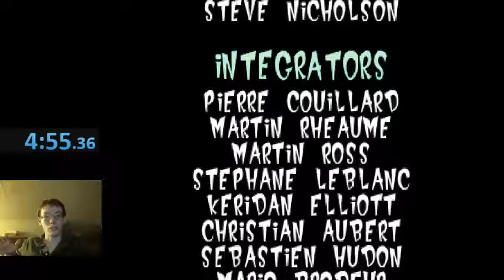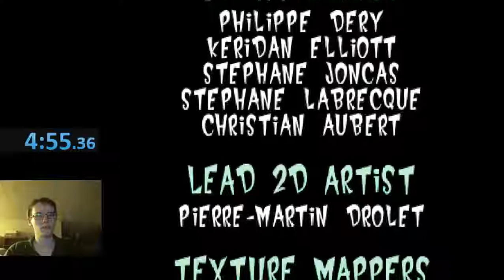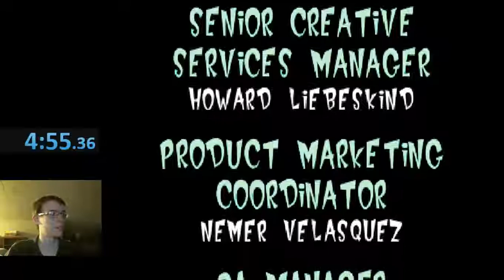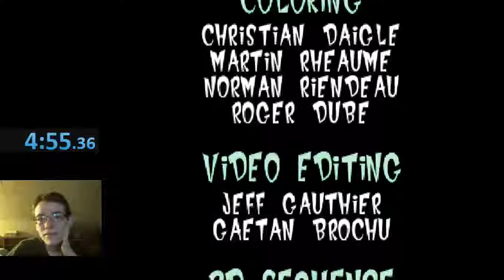Jersey Devil any% speedrun in 4m55s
This was actually silly

(4m47s with loads removed)

shout-outs to MasterLeoBlue and denbear in chat

This run was world record at the time of recording.